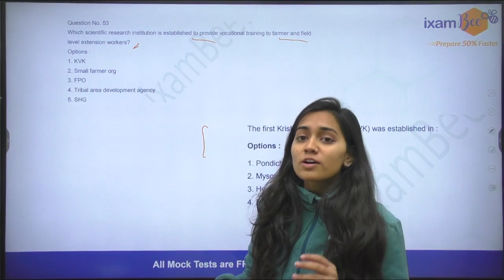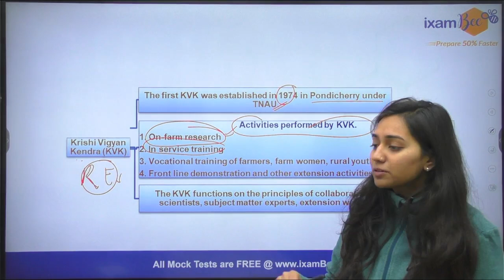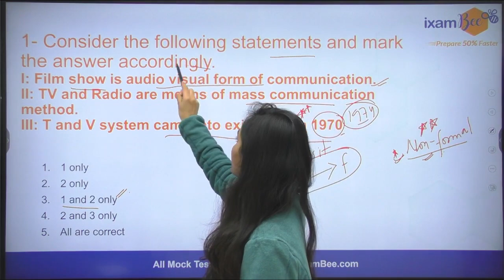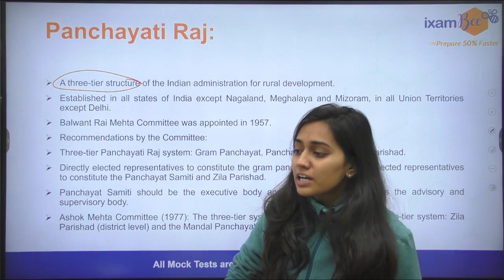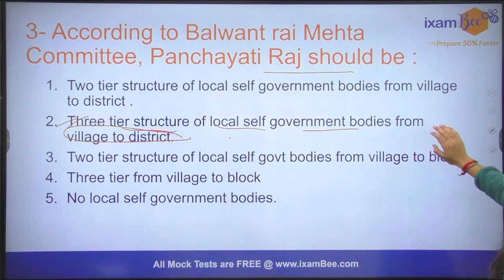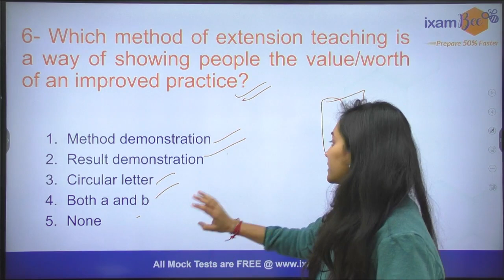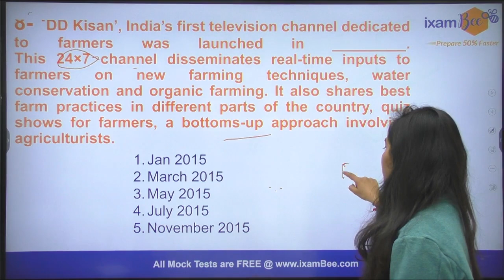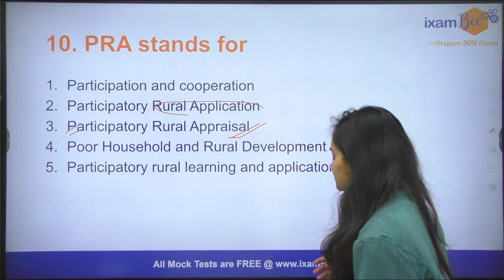IBPS AFO MAINS 2022-23 | Agri extension revision | By Himani Bhandari